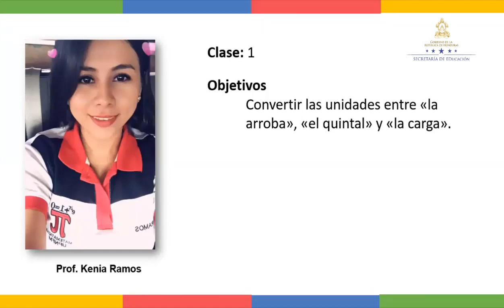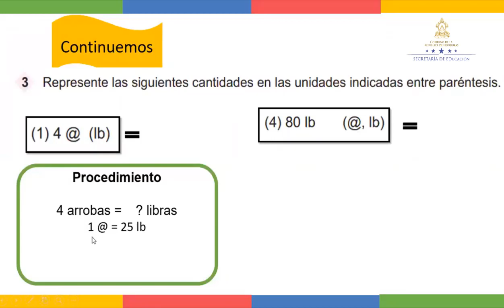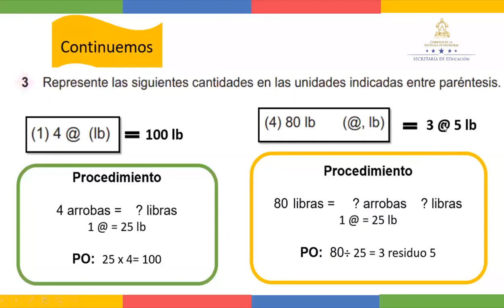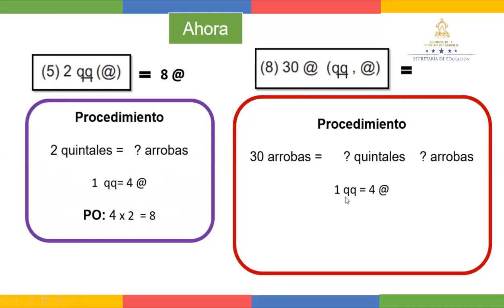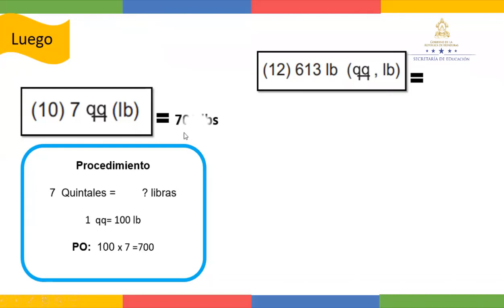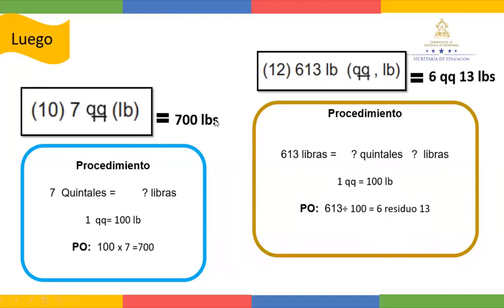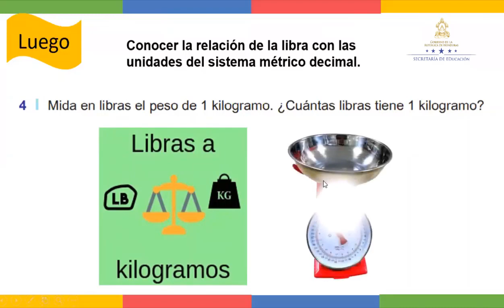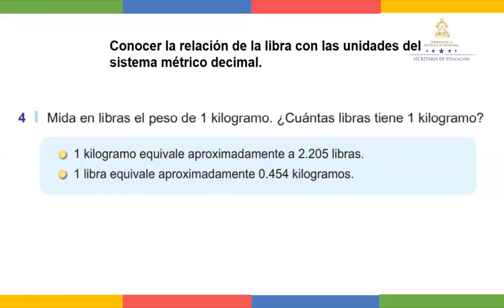Unidades de peso no métricas clase 6 – Cuarto Grado - Matemáticas